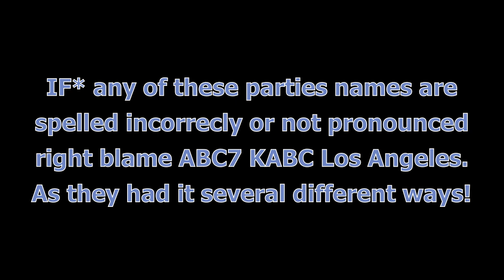YouTuber Corey La Barrie Tragic Events - Ink Star Daniel Silva Car Accident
YouTube star Corey La Barrie died on his 25th birthday after being involved in a car crash with a drunk driver, a lawyer for the La Barrie family confirmed.
"Right now, I can tell you that the family is in absolute shell shock," Michael Kraut, one of the two attorneys for the La Barrie family, told CNN in a phone interview on Tuesday. "His family over in Australia are on their way here to deal with the burial and grieve."
The Los Angeles County Department of Medical Examiner-Coroner told CNN the crash occurred at the corner of Huston Street and Carpenter Avenue in North Hollywood around 9:39 p.m. local time.
The Los Angeles Police Department would not confirm the identity of the driver, but issued a separate news release regarding the arrest of Daniel Joseph Silva, 27, "for murder" after a "DUI Fatal Traffic Collision" at the same time and location.
Kraut also identified Silva, who he described as La Barrie's "close friend," as the driver. He called the incident "beyond reckless," and said that Silva should be "held fully accountable in the legal system for his actions."
Turn on the little bell 🔔 notification to watch 411-NOWs wonderful videos ~